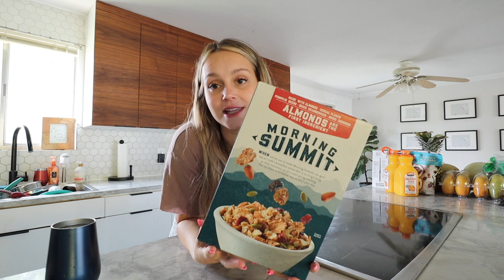Family of 4 Grocery Haul//+ Sneak peak of babies nursery!!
Costco Haul for our Fam of for with one on the way!

🤟🏼 don’t forget to push the bell to be notified when I post my next video!!